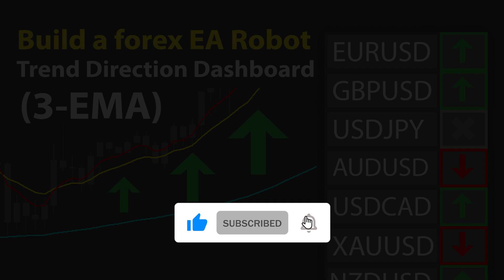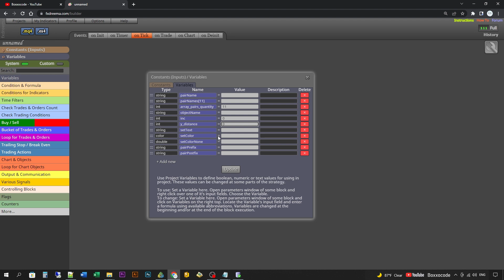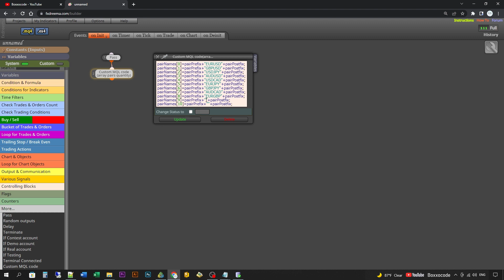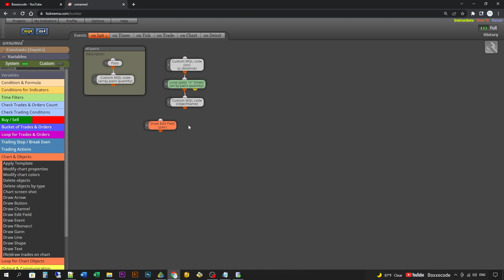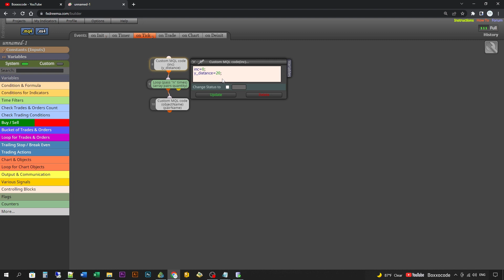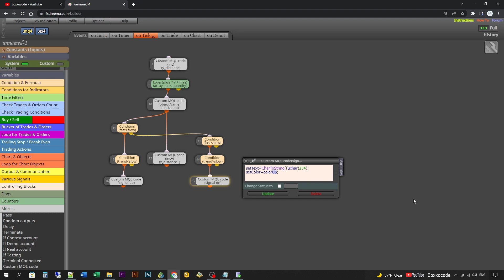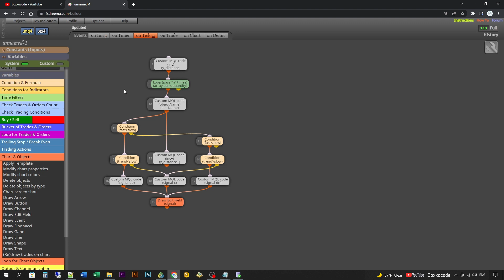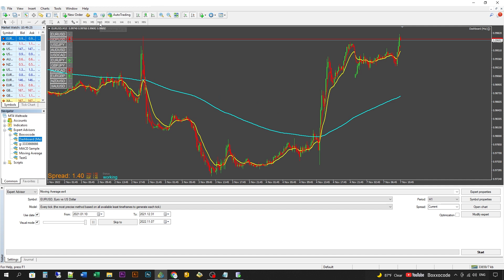Build a forex EA Robot - Trend Direction Dashboard by Moving Average Strategy (3-EMA) by fxDreema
How to build a forex robot by fxDreema - Trend Direction Dashboard by Moving Average Strategy (EMA5,12,200) in forex market - mql4/5 (ep145)

Fibonacci Retracement
RSI indicator
Crypto
Bitcoin
Options Trading
Forex trading
Swing trading strategy
Stock Market
Finance
investing